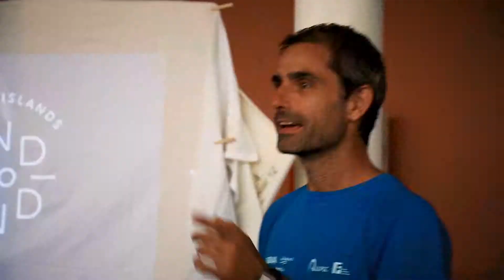[RU7A 2018] Resumen Tenerife (Fasnia)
Ruta Siete ULPGC (RU7A) es un programa de innovación social, su evento principal es un Viaje transformador que recorre de forma nómada las Islas Canarias (España).
Se basa en la cooperación, el altruismo, el esfuerzo y el compromiso.

RU7A está organizada por el Vicerrectorado de Cultura, Deporte y Atención Integral de la Universidad de Las Palmas de Gran Canaria y por la Fundación Universitaria de Las Palmas y cuenta con la colaboración de diferentes entidades

Canción: Sin nostalgias del hielo (instrumental)

"Individualmente somos una gota. Pero juntos, somos un océano." (Ryunosuke Satoro)

Si te gusto el vídeo entonces... Haz click en el botón de "Me gusta", añádelo a tus favoritos y, por supuesto, subscríbete a nuestro canal.